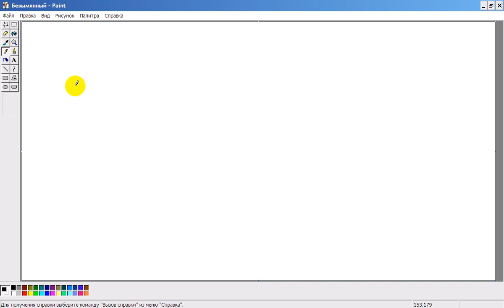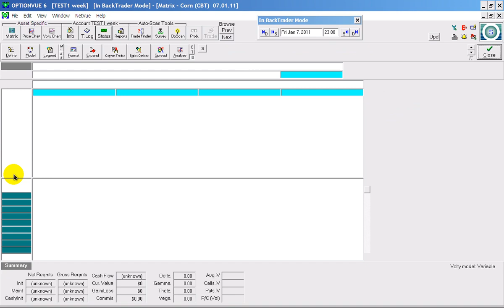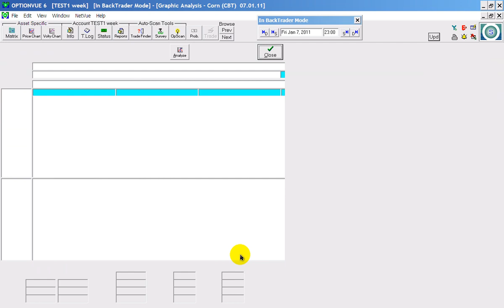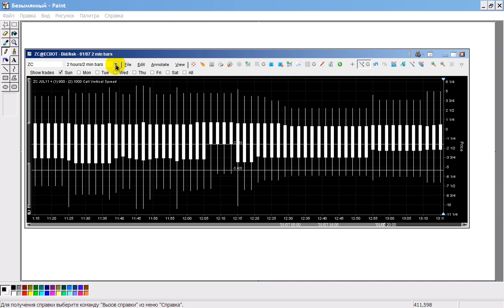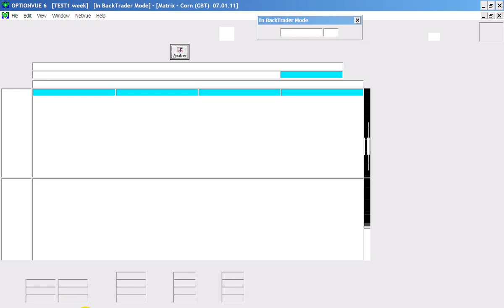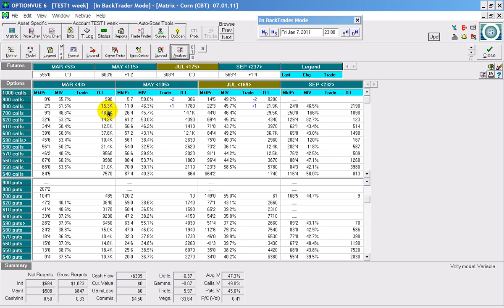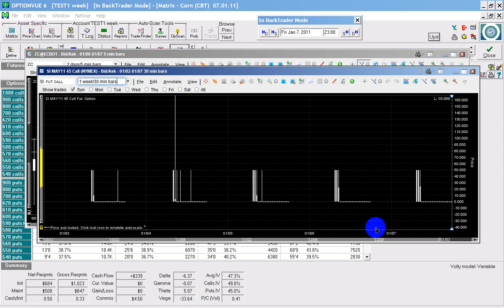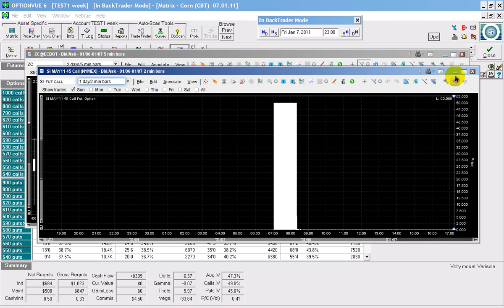Идея двойной игры.wmv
Идея двойной игры. Как мождно торговать внутри опционного тренда, который может значительно отличаться от тренда базового актива